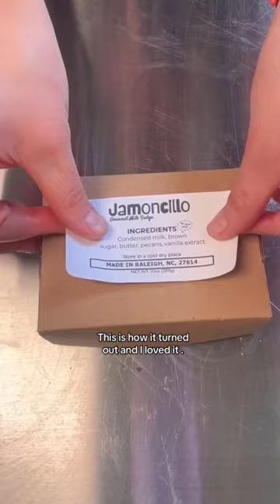May 28, 2023